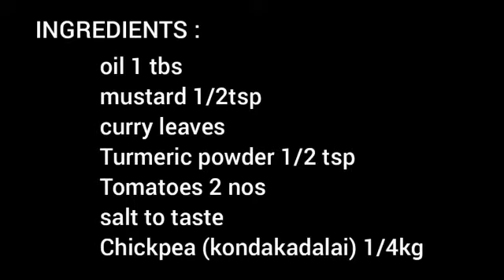Kerala Style kadala Curry / Kadalai Kuzhumbu recipe / Karupu sundal Kuzhumbu.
Best combination for rice puttu /
godhuma puttu / aapam.

kadala / Karupu sundal,
coconut,
chilly powder,
coriander powder,
black pepper,
turmeric powder,
oil,
mustard,
onions,
curry leaves,
tomatoes,
salt as per wanted.
Try this tastes good for sure.